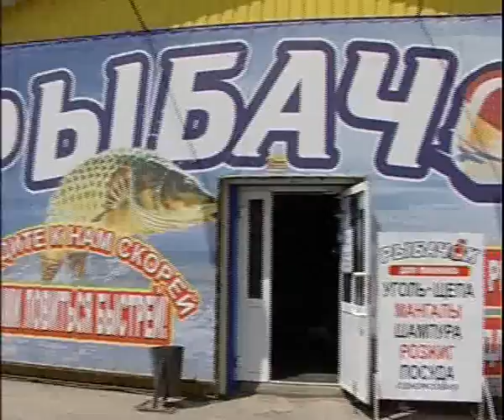Ribachok 6 16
Алексей Челейкин - магазин Рыбачек 6-16, Alexey Cheleykin - fishing store Ribachok 6 16